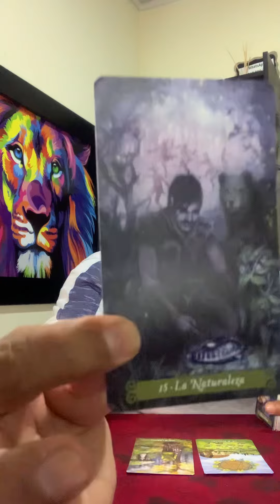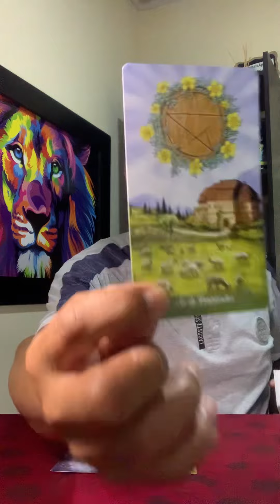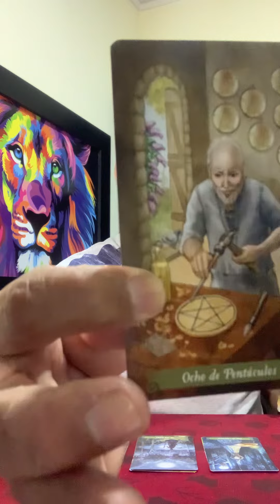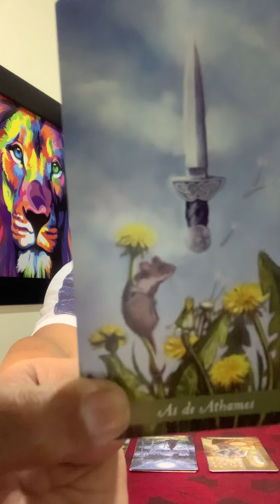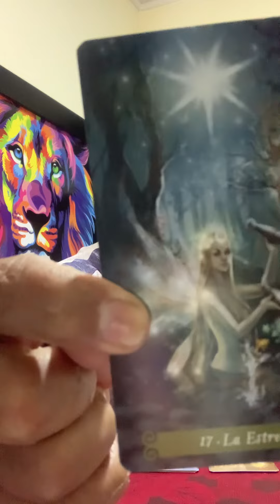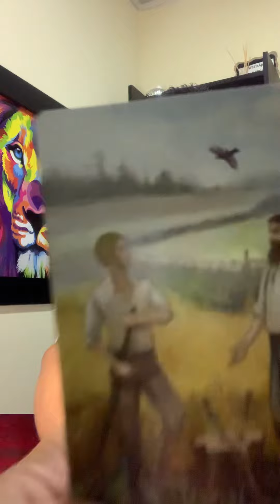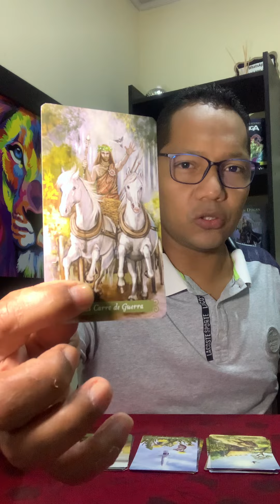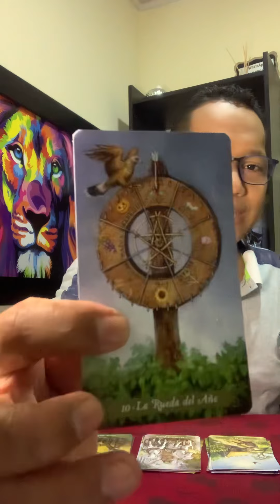ALGUIEN te ha hecho BRUJERÍA Y MAL de OJO!💀 Quien y por qué lo HIZO?👀